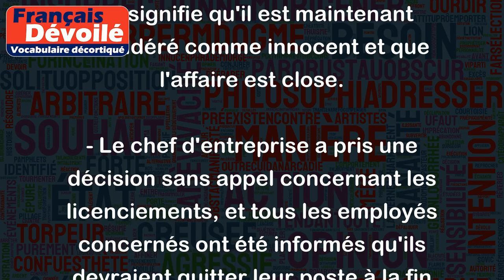Décision sans appel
"Décision sans appel" signifie une décision qui ne peut pas être changée ou contestée. C'est une décision définitive et irrévocable.
Voici quelques exemples :
- Le tribunal a rendu une décision sans appel en faveur de l'accusé, ce qui signifie qu'il est maintenant considéré comme innocent et que l'affaire est close.
- Le chef d'entreprise a pris une décision sans appel concernant les licenciements, et tous les employés concernés ont été informés qu'ils devraient quitter leur poste à la fin du mois.
- Les juges ont décidé que la sanction infligée était une décision sans appel, et que l'appel de la décision serait refusé.
Dans chacun de ces exemples, la décision prise est définitive et ne peut être contestée ou changée. C'est le sens de "décision sans appel".